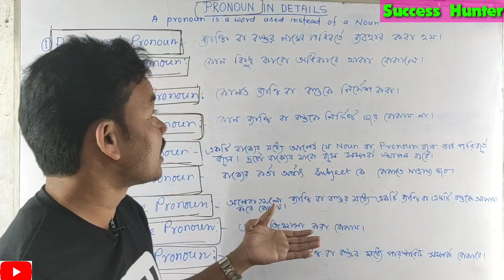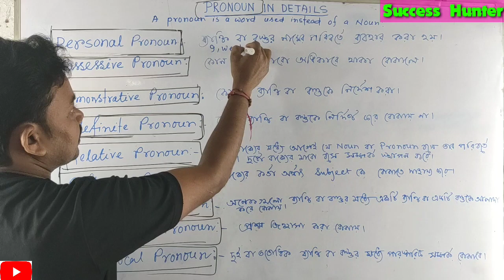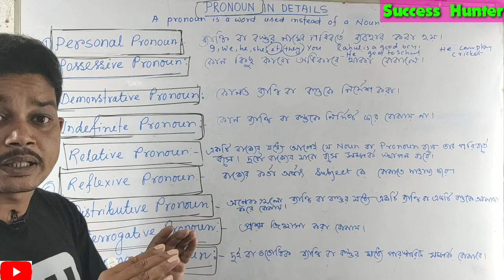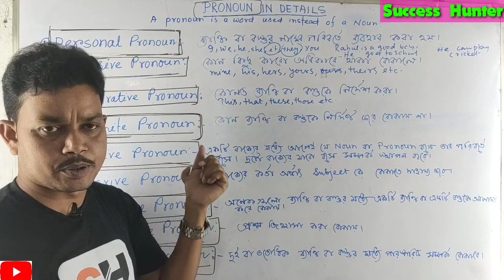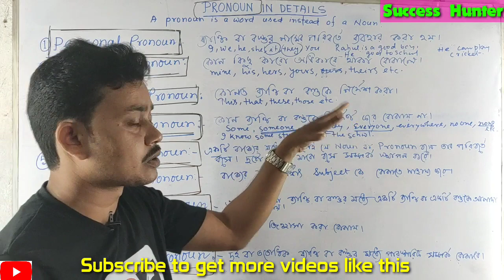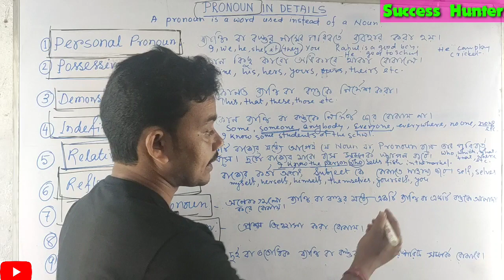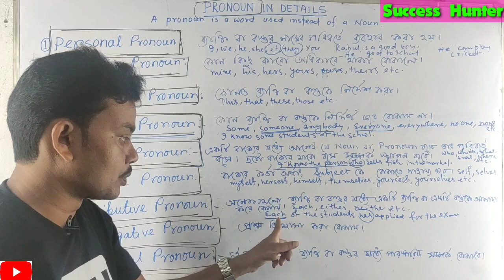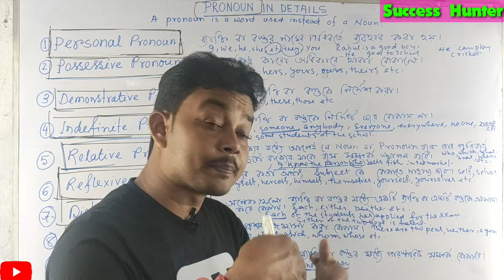Pronoun In Details/25 মিনিটে জলের মতো পরিষ্কার/Pronoun In English Grammar/বারো রকমের Pronoun 😲🔥🔥🔥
Welcome to the tutorial success hunter

So let's learn English with Success Hunter

In this video we will cover Pronoun in details the second part of parts of Speech very clearly in a  proper unique way and how to use them in English sentences...

Learn spoken English grammar for kids
Learn spoken English grammar for students
Basic English grammar classes
Lecture on various English grammar topics